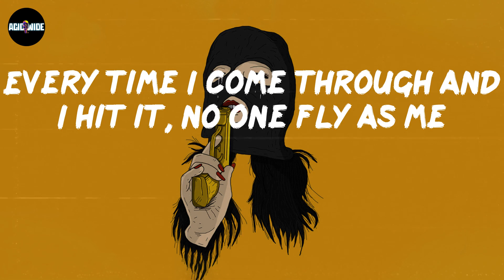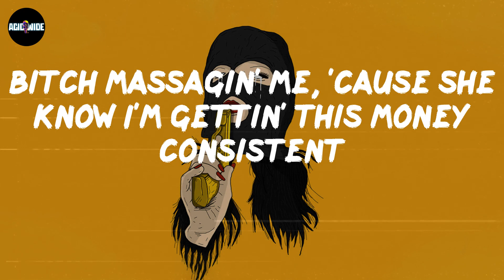Future - MASSAGING ME (Lyrics)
Lyrics MASSAGING ME:
We turn Miami to Sky-ami
We do this without any shenani'
She ready, spaghetti (yeah, yeah)
I'm throwin' them baguettes (yeah, yeah)
I'm cuttin' shit up like machete (uh)
More hundo, the solo, I'm ripped
The king, I'm the GOAT, I'm your daddy
Put my finger in her pussy, VVS'
Hit her like a porn star, I came heavy
She can tell my persona, that's the difference
Put it down in her tonsils
I'm responsible, bitch, I'm doin' my numbers
No matter what I done conquered
I'm goin' back in and goin' bonkers
Bad bitch, she wearin' a different bag in all her pics
As long as she listenin', ain't doin' nothin suspicions, know that bitch be glistenin'
Bitch inspire me, get more money and I go out to get it
Bitch massagin' me, 'cause she know I'm gettin' these mil's consistent
Bitch massagin' me, 'cause she know I'm gettin' this money consistent
Bitch massagin' me, 'cause she know I'm gettin' these racks consistent
Tell me you proud of me
Every time I come through and I hit it, no one fly as me
I been like this since-since I was an infant, they on gang time
Soon as I get off the jet, I'm in the trenches throwin' up gang signs
I know how to take this cash and go and flip it
I go in the bank now
Tell 'em to bring it out and break out
Go to Bal Harbour
Turn the Chanel store to a hangout
Bigger than Rocko
Bitch, get close to me and faint now
Must be star-struck
Anything else gettin' gunned down
Stay on gang time
And bitch massagin' me 'cause she know I'm gettin' these mil's consistent
Gettin' these racks, gettin' these racks